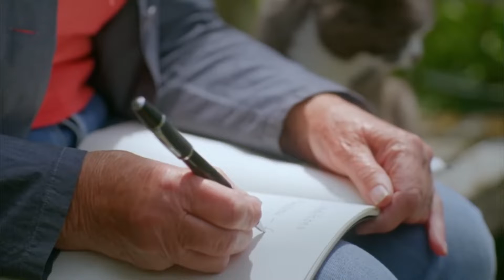🔴 Gardeners' World 2022 | Gardening with Carol Klein How to Turn a Balcony into a LUSH JUNGLE 2022